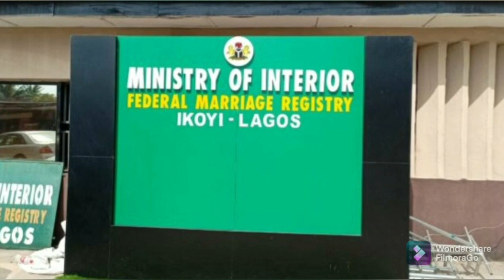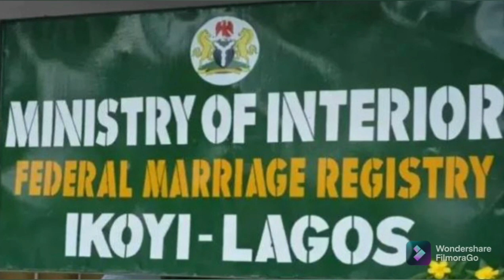CØNFU$!ØN AS COURT DECLARES ALL MARRIAGES CONDUCTED AT IKOYI REGISTRY AS ILL€G@L AND 1NV@L!D STATING